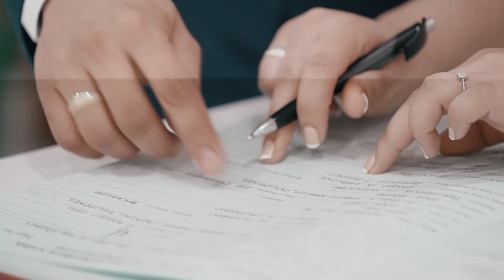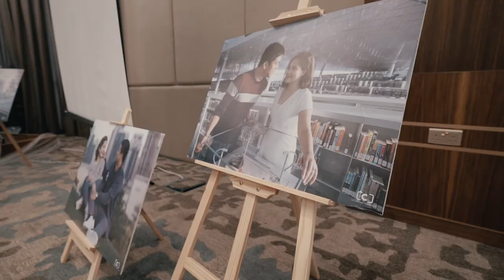Mark+Bujie 02 -22-2020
JOY  &   MARK
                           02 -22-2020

          Make Up Artist : Lola Fernadez
Photographer   :  Jomel Bautista / James Operio Jr./ Greg  Delacruz
Videographer   :                Thetel Agawin
                                   Nelvin Freetaste Paguia
                                              & Editor

  Leo C. Bautista Photography